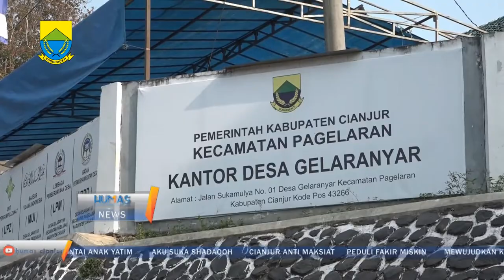Plt Bupati Cianjur launching Kartu Sehat Seribu Koin Desa Gelaranyar